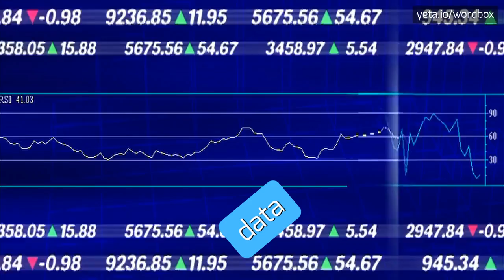CYBERMAGELLANCYBERMAGELLAN - HOW TO PRONOUNCE IT!?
Watch how to say and pronounce "cybermagellancybermagellan"!